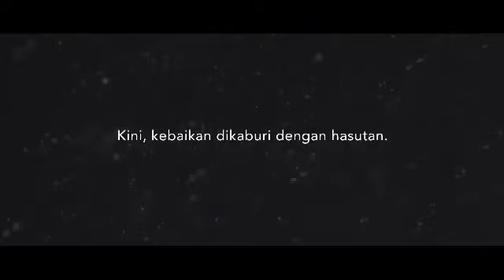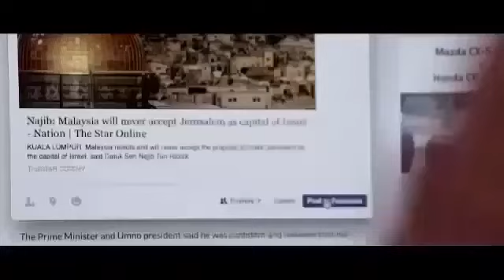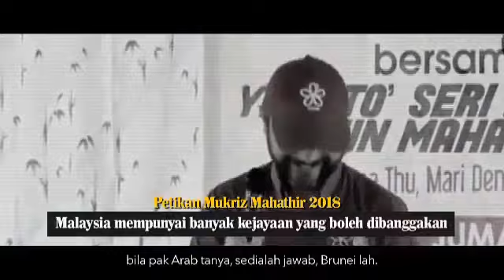Tolak Pakatan Hasutan